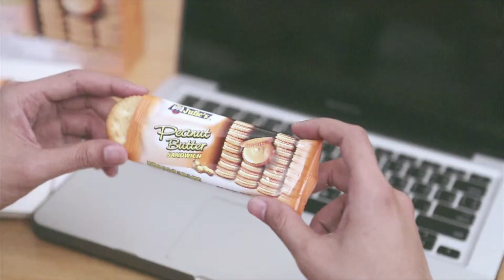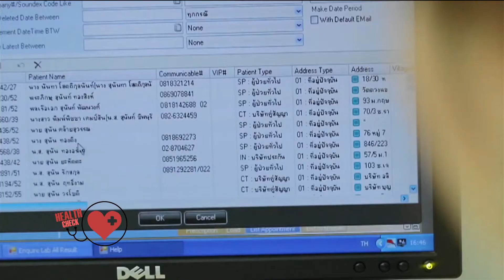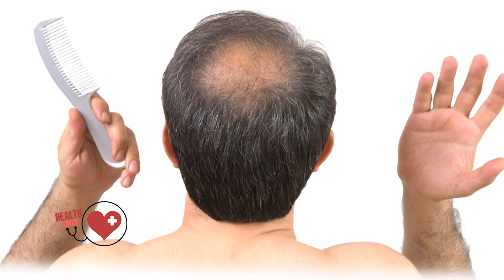Health Check ตอนที่ 22 ผมร่วง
Health Check ตอนที่ 22 ผมร่วง ออกอากาศ 13 ตุลาคม 2558

เวลา 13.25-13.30 น. ทางช่อง one (ดิจิตอลทีวีหมายเลขช่อง 31 / ดาวเทียมหมายเลขช่อง 41)